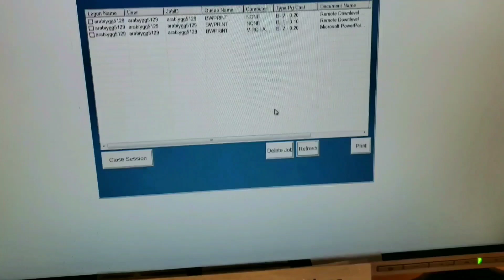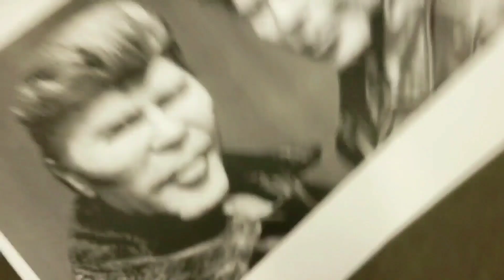I PRINTED BOGDANOFF IN A COLLEGE LIBRARY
I printed a picture of the Bogdanoff twins at my college's public library, and show you how you can get your very own by using the library printer